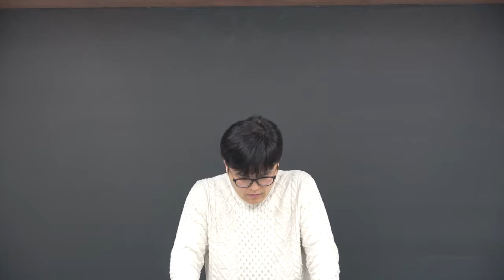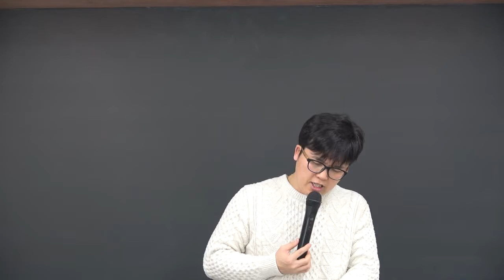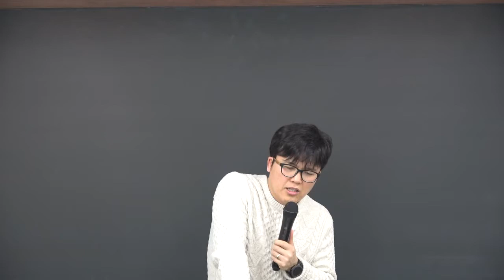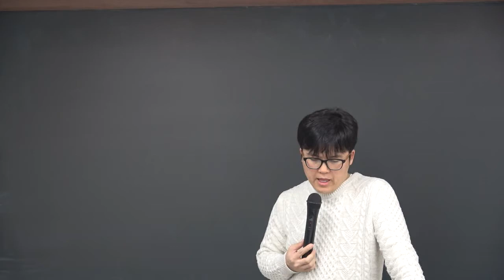공무원 국어 합격 비법, 국어는 단순암기가 아니다! | 국어의 기본과 실력을 한꺼번에! | 에어클래스